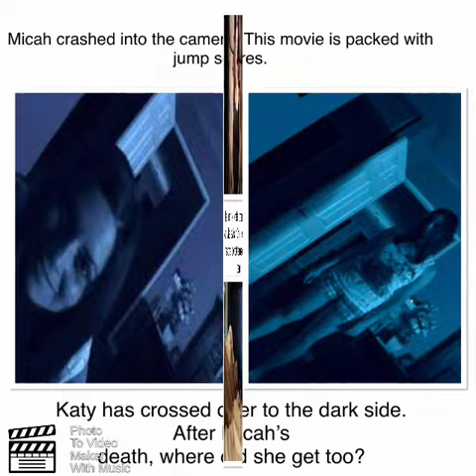FEATURE: PARANORMAL ACTIVITY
Apologies if text is hard to read but you can pause. Their are SPOILERS I give away, but most people especially horror movie fans are familiar with Paranormal Activity. No soundtrack, so I used some creepy music from one my purchased I Tunes instrumental albums.